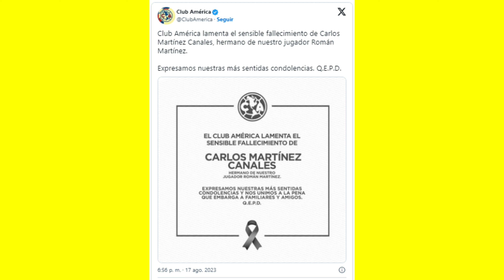🖤✝¡¡URGENTE!! ¡¡LUTO EN LIGA MX Y EN AMERICA!! NOTICIAS DEL CLUB AMÉRICA HOY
🟡¡Hola hinchas del Club América!

¡Bienvenidos al Canal de Noticias del Club América hoy!

En este canal, cubriremos la actualidad del Club de Fútbol América al completo: partidos, refuerzos del club america, plantilla, actualidad del Águila, rumores, fichajes del América y mucho más. Espero que las noticias de América presentadas aquí le agreguen mucho valor y puedan informarle sobre nuestro equipo.